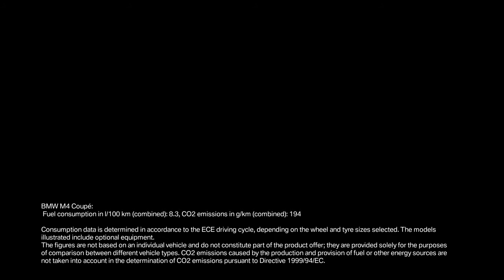01 How to use Head up Display – by BMW M com